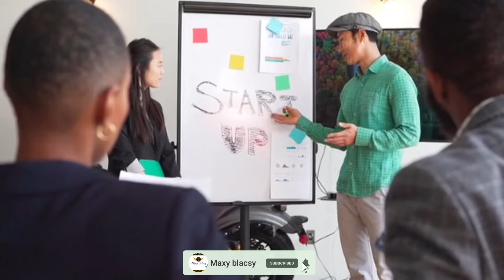Stree 2 फिल्म पर Ajay Devgan का बड़ा Reaction | Stree 2 Collection | Sharda Kapoor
stree 2 movie ajay devgan reaction
ajay devgan reaction on stree 2 movie
stree 2 box office day 2 collection
stree 2 world wide collection
sharda kapoor stree 2 collection
stree 2 total world wide collection
stree 2 collection
stree 2 public review

🙏 Jai Mahadev🙏